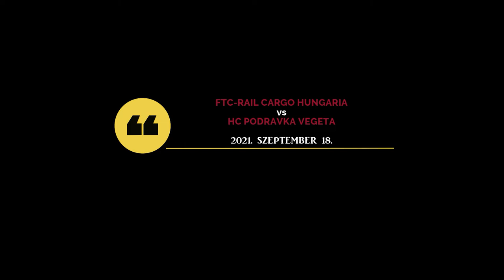Szöllősi-Zácsik Szandra összes gólja ferencvárosi mezben a 2021/22-es női kézilabda BL-szezonban, 1.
Neked melyik Szani-gól a kedvenced?